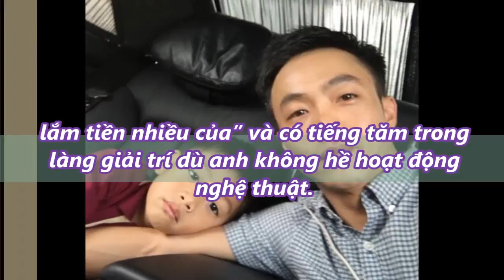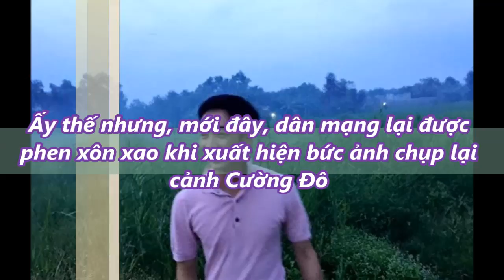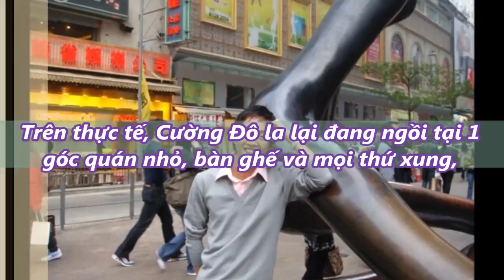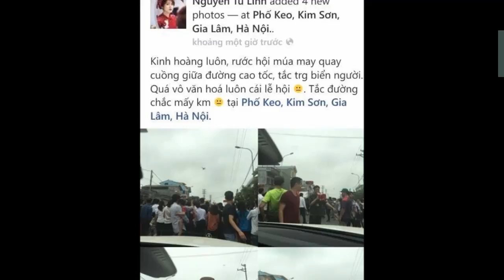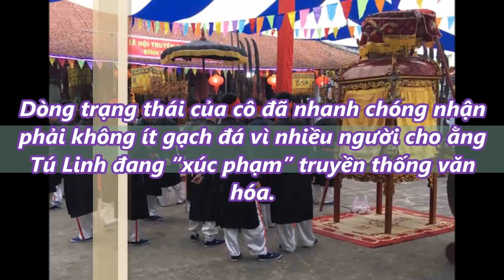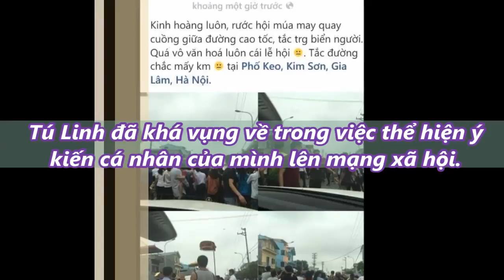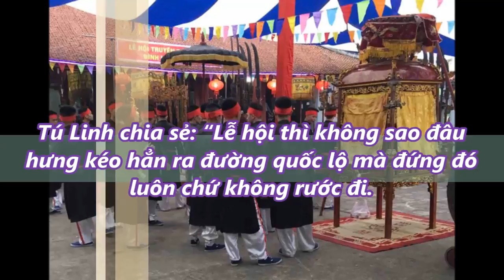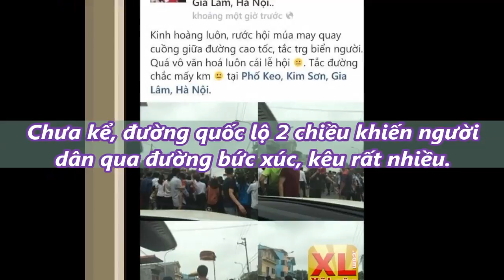Bắt gặp Cường Đô la đi ăn hàng, nhìn đĩa cơm mà choáng